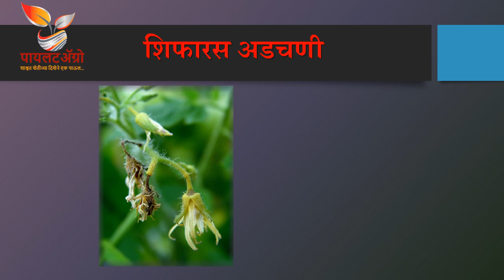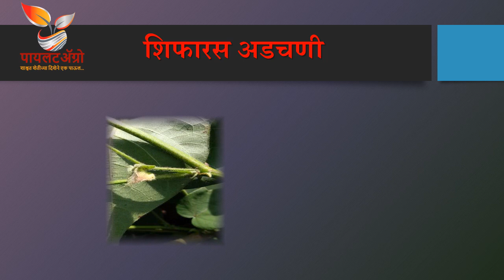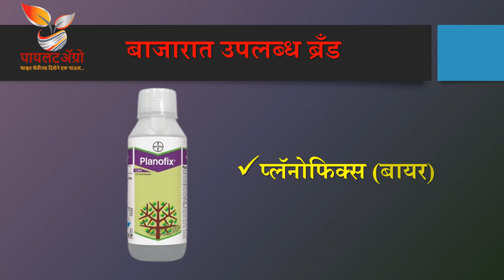Planofix Plant Growth Regulator । प्लॅनोफिक्स वनस्पती वाढ नियंत्रक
This video will give information about Planofix Plant Growth Regulator.
हा व्हिडीओ प्लॅनोफिक्स वनस्पती वाढ नियंत्रकाविषयी माहिती देईल.
यह वीडियो प्लॅनोफिक्स वनस्पती वाढ नियंत्रक के बारे में जानकारी देगा।